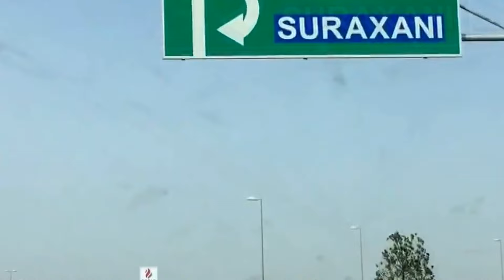Боря Вишнёвкин ***НА РАЗНЫХ БЕРЕГАХ***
Посвящается Белле К.